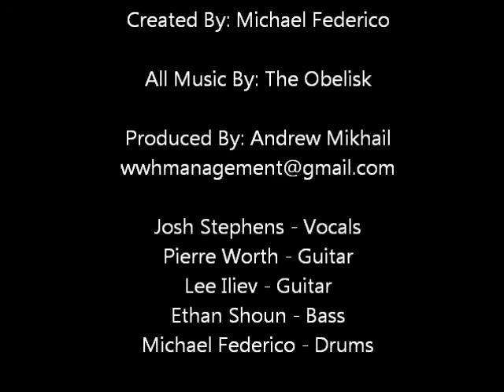The Obelisk - The Great Aerial Wanderer EP Trailer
Some riffs from the new EP which drops June 5th. All still pre production but wanted to give you guys a listen til then. Recorded and produced by Andrew Mikhail, who did everything start to finish laying these thick ass tracks out. His contact is If you dig the stuff be sure to like us and come out to see us, we will be booking lots of shows after the release. Thanks